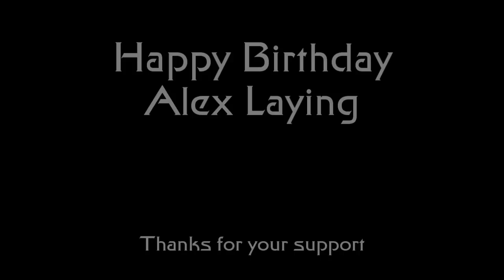A Look at Latent Image (Voyager)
Opinionated Voyager Episode Guide takes a look at Latent Image. The Doctor discovers that someone has secretly taken away some of his memories and is conspiring to do so again and again to stop him from being aware of what's happened to him. Gee, I wonder who would possibly screw with the crew like that?